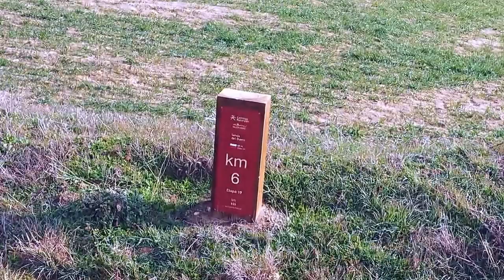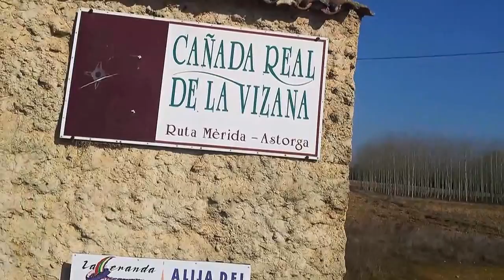Ruta Ecuestre de la Plata (3ª Parte)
Tercera entrega  que consta de 4 capítulos donde se refleja el recorrido realizado por Luis M.Molina Morchón.
Tanto las secuencias de video como las fotos fueron realizadas con un teléfono movil.